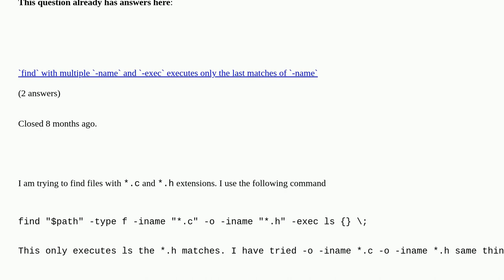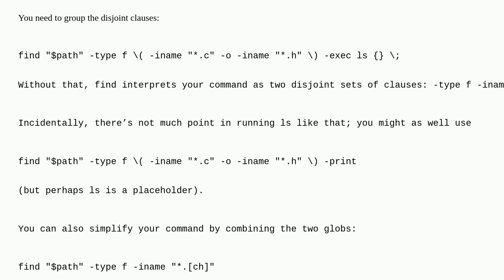Unix: How to find and exec with or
How to find and exec with or duplicate

A special thanks goes out to the awesome community

  find bash